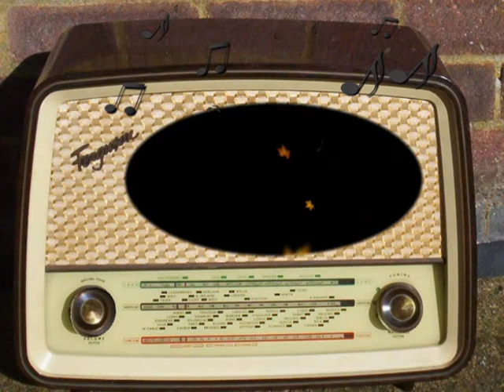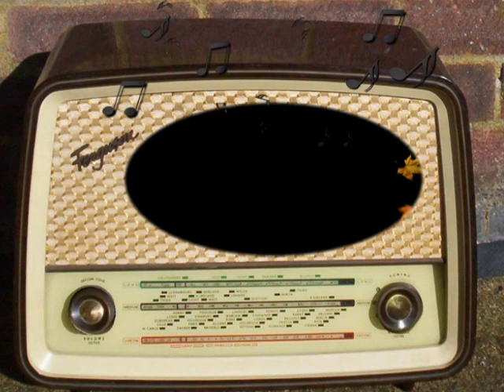MBS: 1944 In Review (December 26th, 1944)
MBS.